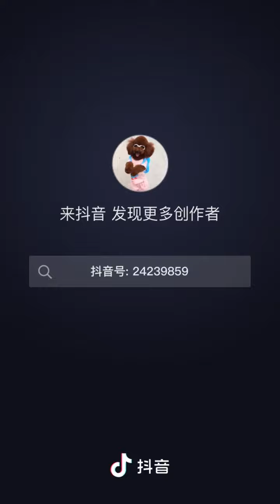Take weight before having lunch 😂